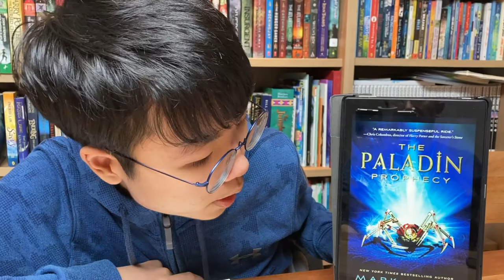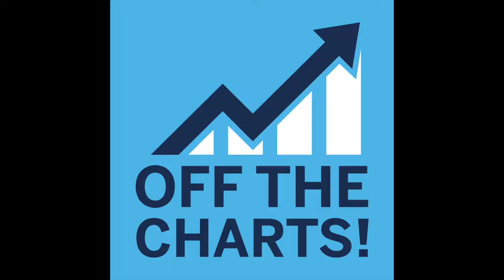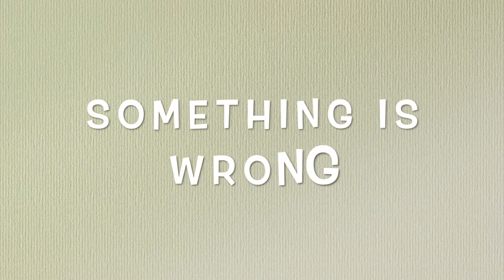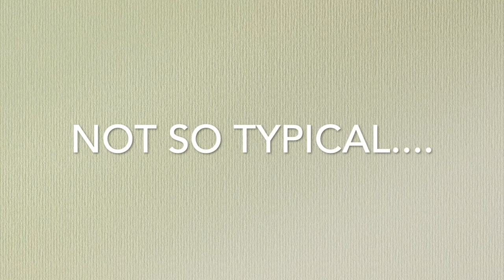[BookQuester] The Paladin Prophecy(#1) "Adventure, mystery, action and the supernatural."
* by Mark Frost
* SF Fantasy
* Will West is careful to live life under the radar. At his parents' insistence, he's made sure to get mediocre grades and to stay in the middle of the pack on his cross-country team. Then Will slips up, accidentally scoring off the charts on a nationwide exam.
Now Will is being courted by an exclusive prep school . . . and is being followed by men driving black sedans. When Will suddenly loses his parents, he must flee to the school. There he begins to explore all that he's capable of--physical and mental feats that should be impossible--and learns that his abilities are connected to a struggle between titanic forces that has lasted for millennia.
Co-creator of the groundbreaking television series Twin Peaks, Mark Frost brings his unique vision to this sophisticated adventure, which combines mystery, heart-pounding action, and the supernatural.